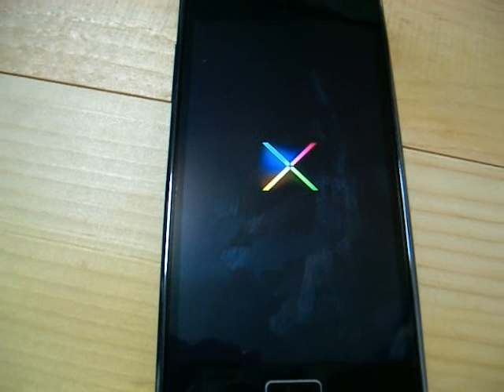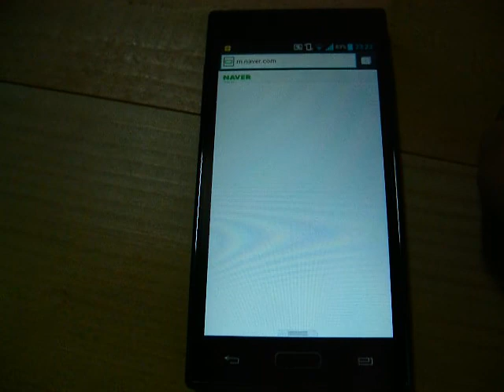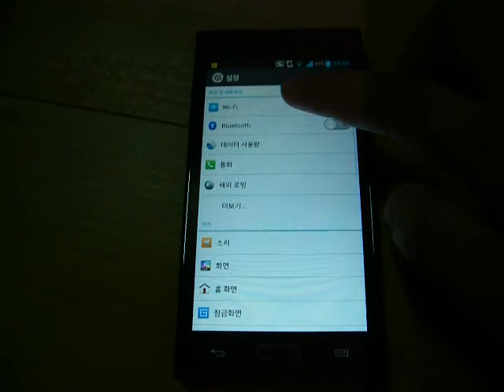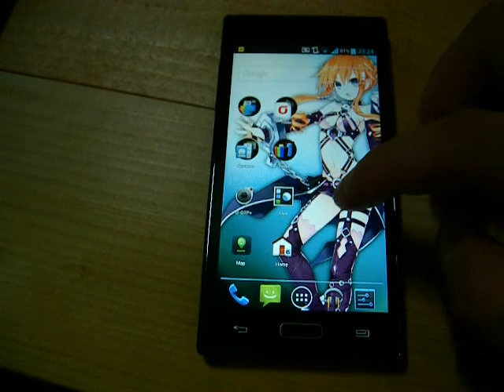F160 series Jelly Bean App switch animation On ICS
これは、Optimus LTE2(LG-F160 Series)のアプリケーションの切り替えアニメーションをGoogle Android4.1 Jelly Beanの切り替えアニメーションに変更したものです。
既存のアニメーションは、アプリケーションのアクティビティの切り替えアニメーションのようだったが、4.1では、アプリケーションの切り替えなど、いろいろなことを気にした跡が見えます。
すでに次のバージョンが期待されますが、一方ではあまりにも早く出ないか心配もされます。